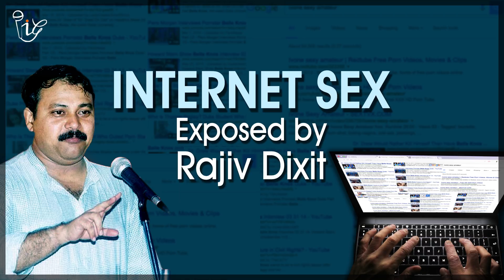Rajiv Dixit on Internet Sex & Porn Websites Spoiling Youth's Future | Indian Intellectual Gurus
चौंकाने वाला तथ्य राजीव दीक्षित द्वारा उजागर - Shocking Facts Exposed By Rajiv Dixit | Rare Collection Of Videos :